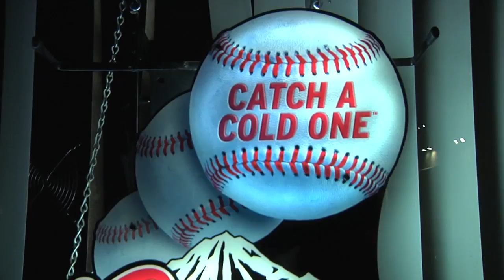Hashishans Promotional Video (Mr. Policeman)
Something I shot and cut a while back. Made a few changes. Just having a good time with footage to promote my homies from the hood, City of El Monte. Featuring Hashishans and Jah Faith. David Lemus Productions.